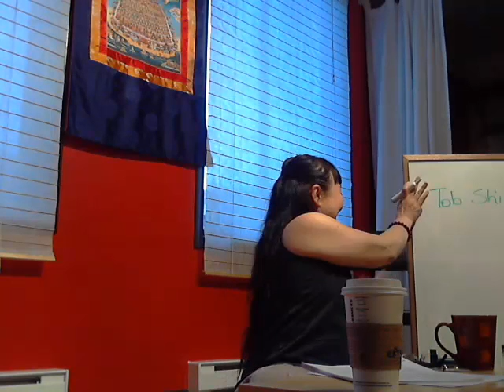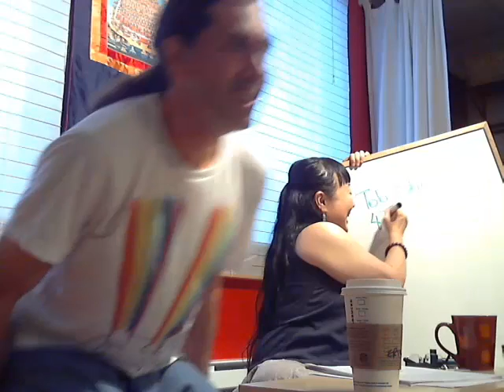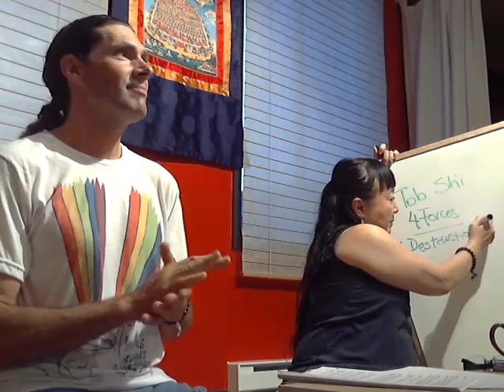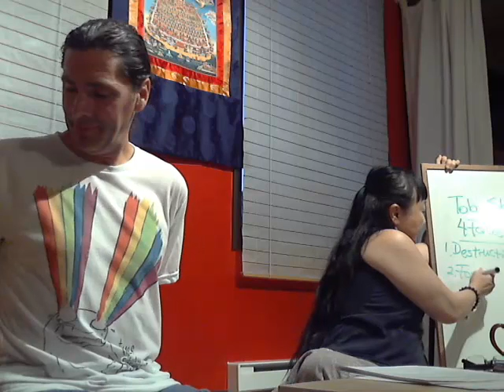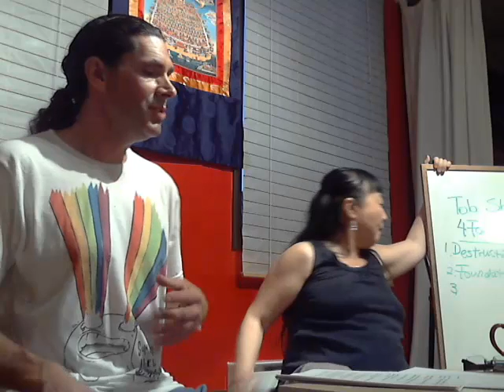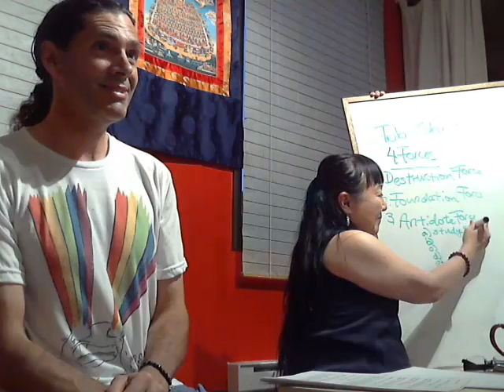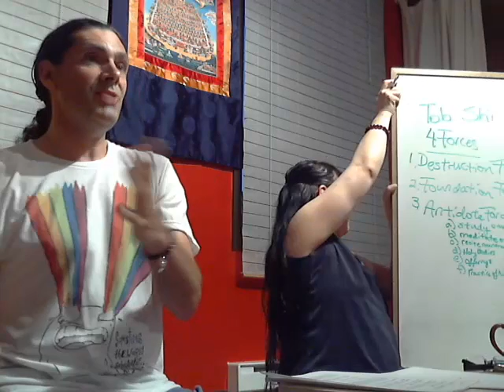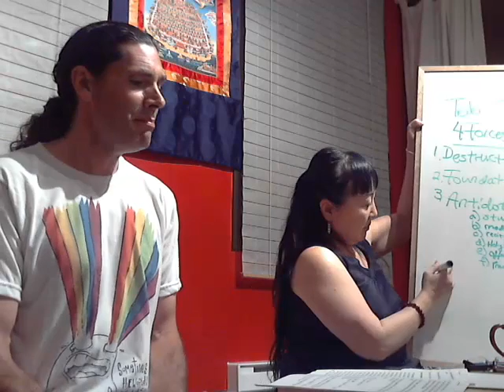ACI 10 Class 4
ACI X: Guide to the Bodhisattva's Way of Life, Part I
Class 4 - How to Purify Bad Deeds
Also: Lama John guides the Preliminaries (7-Limb Prayer)
Instructors: Sherri Kajiwara and John Buchanan
Date: Tuesday August 20, 2013